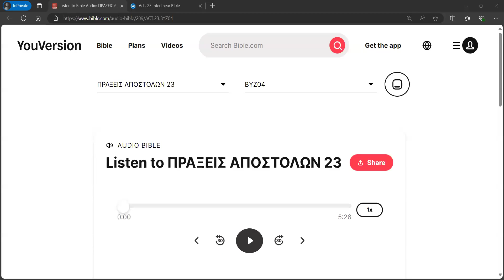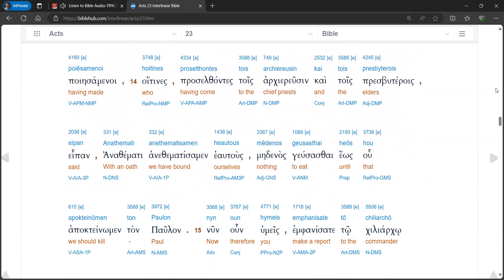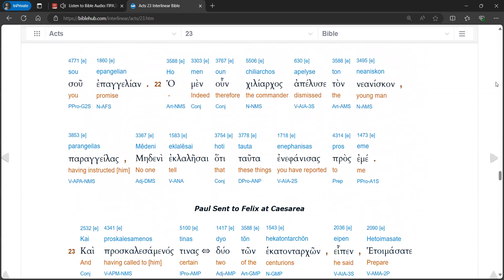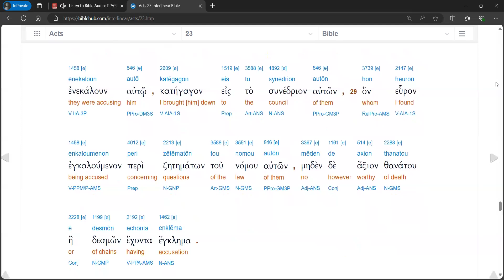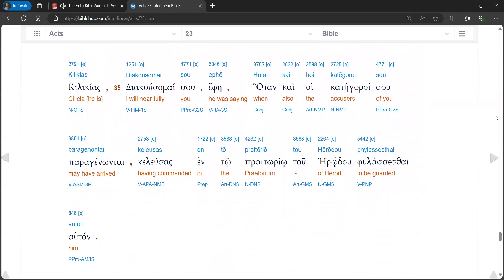Acts 23 Audio Interlinear (Modern Pronunciation)